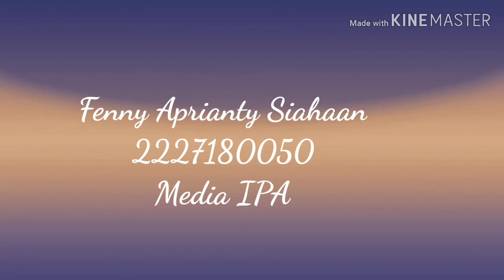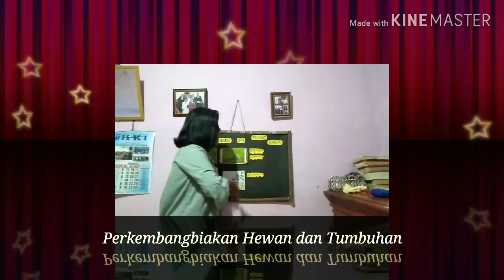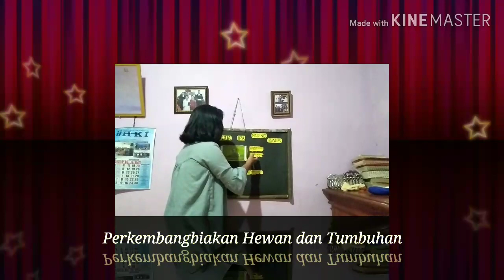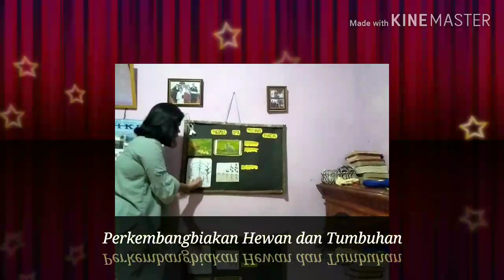Microteaching kelas 3 tema 1 subtema 1 pb 4 " Cara Perkembangbiakan Hewan dan Tumbuhan"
Nama : Fenny Aprianti Siahaan
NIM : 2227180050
Kelas/Semester : 4/C PGSD
Mata Kuliah : Pendidikan IPA SD Kelas Tinggi